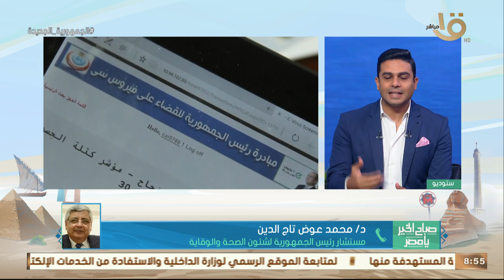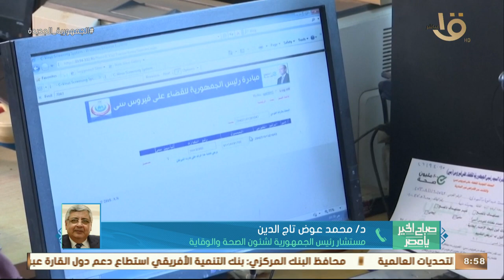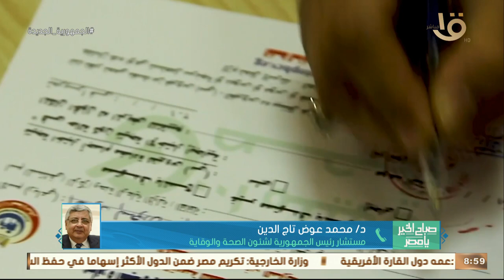منظمة الصحة العالمية تشيد بنجاح مصر في القضاء على شلل الأطفال وفيروس سي.. د. محمد عوض تاج الدين يوضح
صباح الخير يا مصر | منظمة الصحة العالمية تُشيد بنجاح مصر في القضاء على شلل الأطفال وفيروس سي.. د. محمد عوض تاج الدين يوضح التفاصيل